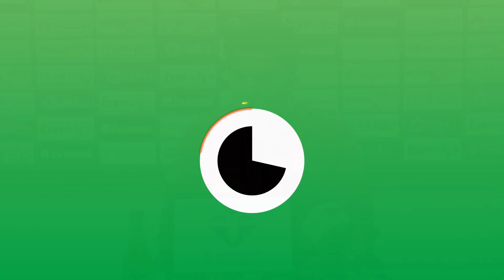Rueda de prensa · 6 de mayo del 2019